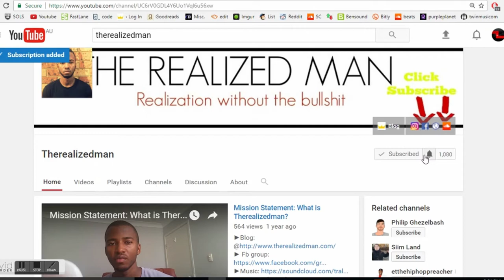Who lied to you? | Truth about your burning passion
If you are passionate about what you do you will never work a day in your life? I call bullshit. regardless about how much passion you have, to reach high levels you are still going to have to put in the work. You are still going to have to go through the drudgery my friend.